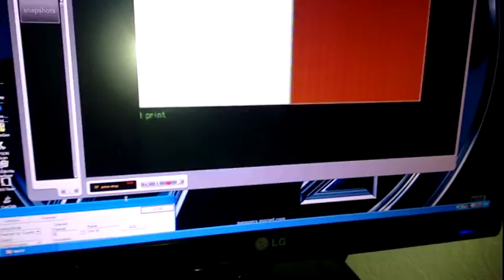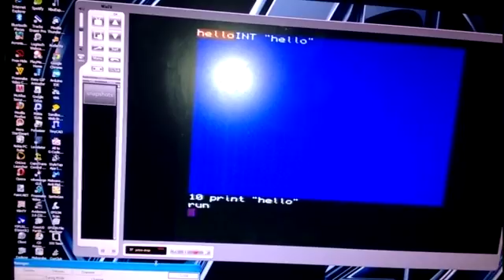QL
sinclair ql
working